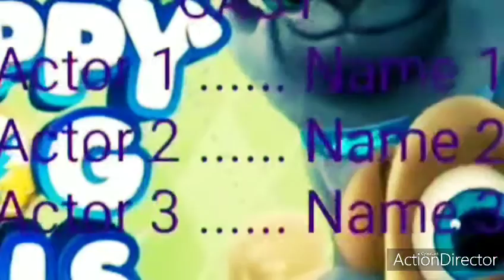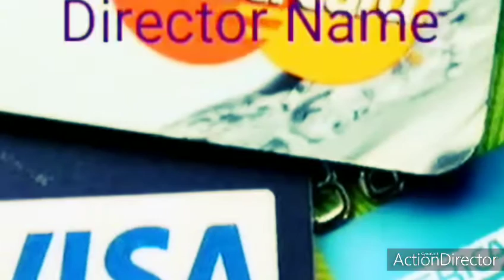Paul Kennedy BT TV 📺🖥 the cars and is the first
4x Fast 👏